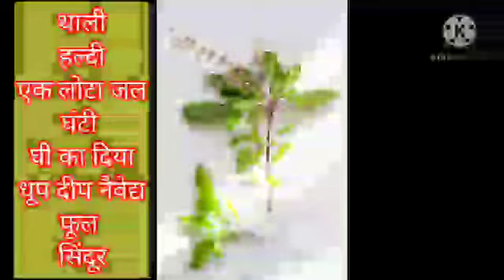कार्तिक मास में ऐसे करें तुलसी जी की पूजा, kartik mas pujan, tulsi pujan vidhi, tulsi pooja kartik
हमारे और भी वीडियो हैं:
सपने में टमाटर देखना
सपने में हरी मिर्च देखना
सपने में तेल गिरते हुए देखना
सपने में शादी देखना
सपने में गंगा जी देखना
सपने में कुत्ते को मारते हुए देखना
सपने में कार चलाना
सपने में बाइक चलाना
सपने में किन्नर देखना
सपने में काला कपड़ा पहने देखना
सपने में पुरुष को प्रेग्नेंट देखना
सपने में चांदी का सिक्का देखना
सपने में मछली पकड़ते हुए देखना
 सपने में हॉस्पिटल देखना
 सपने में कुत्ते को काटते हुए देखना
 सपने में झाड़ू देखना
 सपने में मां काली को देखना

Note: हमारे सारे वीडियो हिंदू शास्त्र एवं स्वप्न ज्योतिष शास्त्र पर ही आधारित है हम किसी प्रकार की हानि एवं लाभ का दावा नहीं करते हैं

कार्तिक मास में ऐसे करें तुलसी जी की पूजा
कार्तिक मास में तुलसी पूजन की विधि
कार्तिक मास में तुलसी पूजा कैसे करें
तुलसी पूजन की अच्छी विधि
तुलसी पूजा
कार्तिक मास में तुलसी की पूजा कैसे करें
तुलसी पूजन की विधि
कार्तिक मास में तुलसी पूजा
 तुलसी विवाह